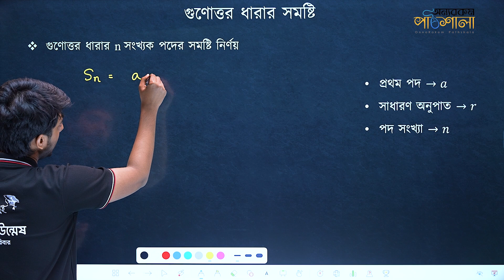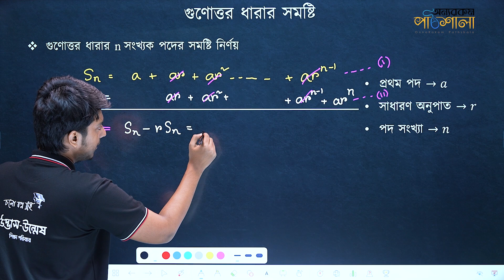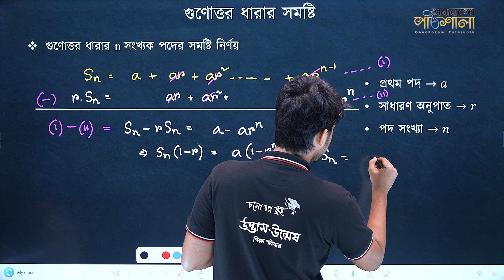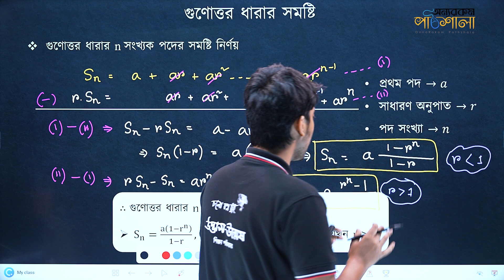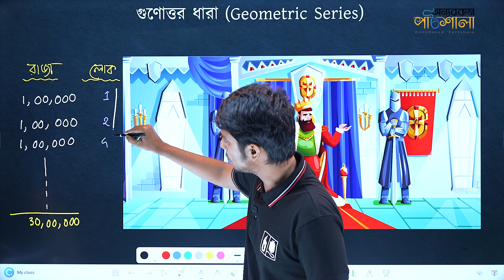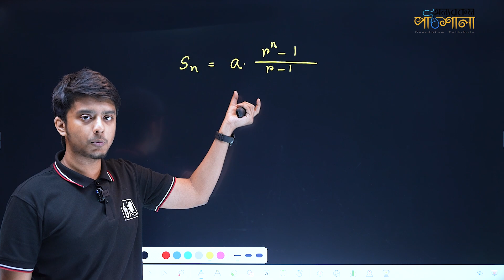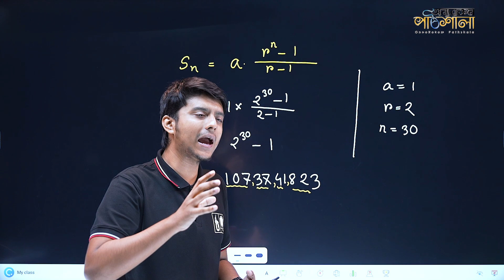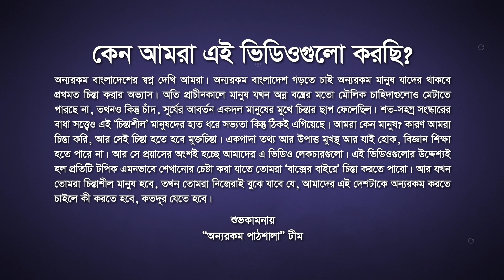14. অনুভব করি গুণোত্তর ধারার সমষ্টি এবং রাজার গল্পের সমাধান | অন্যরকম পাঠশালা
Class: SSC
Subject: General Math
Chapter: Finite Series (সসীম ধারা)
Topic: অনুভব করি গুণোত্তর ধারার সমষ্টি এবং রাজার গল্পের সমাধান (Let's Feel the Sum of Geometric Series and the Solution of the Story of King)
Lectured by: Mitul Rahman Ontor

# Finite Series (সসীম ধারা) - Ontor